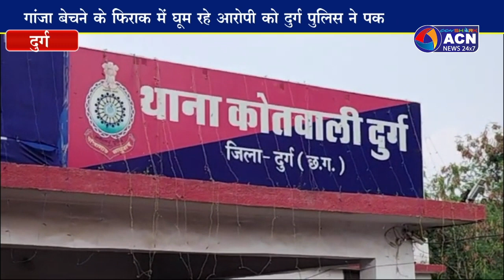गांजा बेचने ग्राहक की तलाश करते आरोपी चढ़ा पुलिस के हत्थे